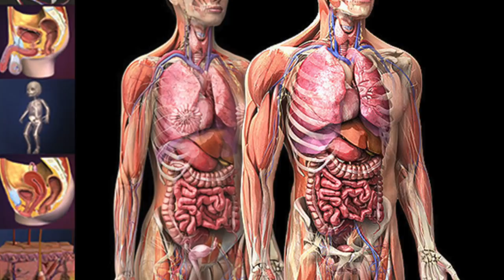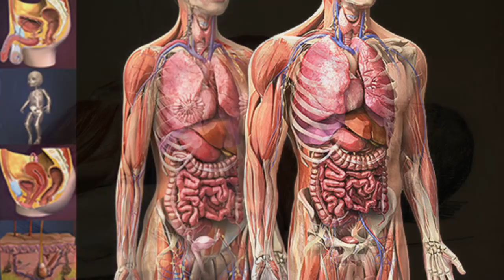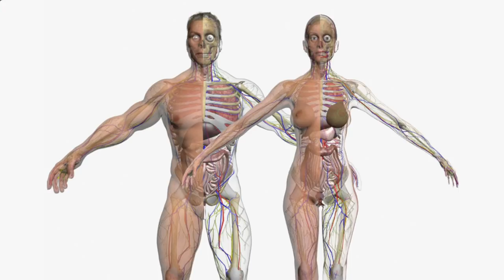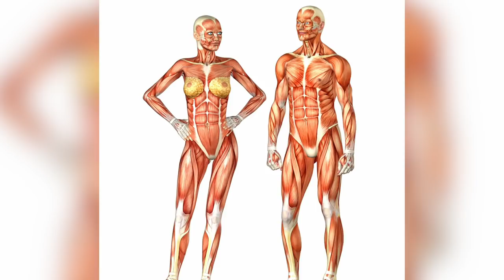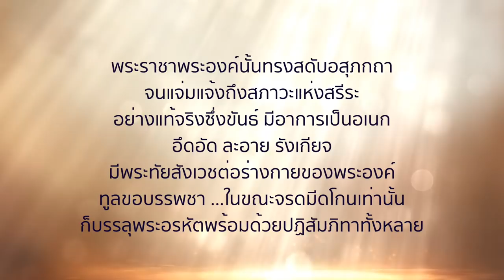พุทธวิธีละความกำหนัดในกาม | กัปปเถรคาถา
พุทธวิธีละความกำหนัดในกาม
(สัมมาทิฏฐิ)
กัปปเถรคาถา

พระผู้มีพระภาคทรงตรัสอสุภกถาแก่พระราชาผู้ยินดีมักมากในกามว่า

ร่างกายนี้เต็มไปด้วยของอากูลและของอันเป็นมลทินต่างๆ มีหลุมคูถใหญ่เป็นที่เกิด เป็นดุจบ่อน้ำครำอันมีมานมนาน เป็นดุจฝีใหญ่ เป็นดุจแผลใหญ่ เต็มไปด้วยหนองและเลือด เต็มไปด้วยหลุมคูถ มีน้ำไหลออกเป็นนิตย์ มีของเน่าไหลออกทุกเมื่อ

กายอันเปื่อยเน่านี้รัดรึงด้วยเอ็นใหญ่ ๖๐ เส้น ฉาบทาด้วยเครื่องฉาบทา คือ เนื้อ หุ้มห่อด้วยเสื้อ คือ หนัง เป็นของหาประโยชน์มิได้ เป็นของสืบต่อเนื่องกันด้วยร่างกระดูก เกี่ยวร้อยด้วยด้าย คือ เส้นเอ็น เปลี่ยนอิริยาบถได้ เพราะยังมีเครื่องประกอบพร้อม

นรชนผู้ยังคลุกคลีอยู่ในกามคุณ เป็นผู้ตระเตรียมไปสู่ความตายเป็นนิตย์ เป็นผู้ตั้งอยู่ในที่ใกล้มัจจุราช จักต้องทิ้งร่างกายไว้ในโลกนี้เอง

กายนี้เองอวิชชาหุ้มห่อแล้ว ผูกรัดด้วยเครื่องผูก ๔ ประการ จมอยู่ในห้วงน้ำ คือ กิเลส ปกคลุมไว้ด้วยข่าย คือ กิเลสอันนอนเนื่องอยู่ในสันดาน ประกอบแล้วในนีวรณ์ ๕ เพียบพร้อมด้วยวิตก ประกอบด้วยรากเหง้าแห่งภพ คือ ตัณหา ปกปิดด้วยเครื่องปกปิด คือ โมหะ หมุนไปอยู่ด้วยเครื่องหมุน คือ กรรม

ร่างกายนี้ย่อมมีสมบัติกับวิบัติเป็นคู่กัน มีความเป็นต่าง ๆ กันเป็นธรรมดา ปุถุชนคนอันธพาลเหล่าใด มายึดถือร่างกายนี้ว่าเป็นของเรา ย่อมยังสงสารอันน่ากลัวให้เจริญ ปุถุชนเหล่านั้นย่อมถือเอาภพใหม่อีก

กุลบุตรผู้เป็นบัณฑิตเหล่าใด ละเว้นร่างกายอันฉาบทาแล้วด้วยคูถ ดังบุรุษผู้ประสงค์ความสุขอยากมีชีวิตอยู่ เห็นอสรพิษแล้วหลีกหนีไปฉะนั้น กุลบุตรเหล่านั้นละอวิชชาอันเป็นรากเหง้าแห่งภพแล้ว เป็นผู้ไม่มีอาสวะจักปรินิพพาน

✨ฟังเรื่องราวเต็มของพระกัปปเถระ ผู้บรรลุธรรมเพราะอสุภกถา